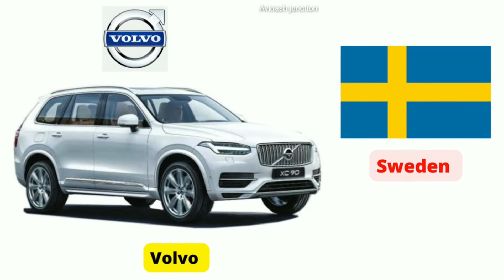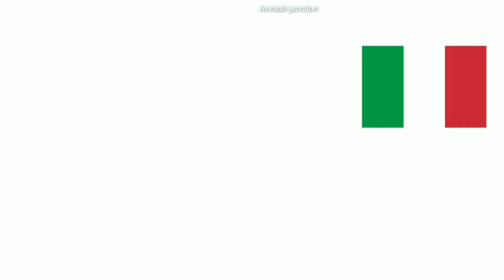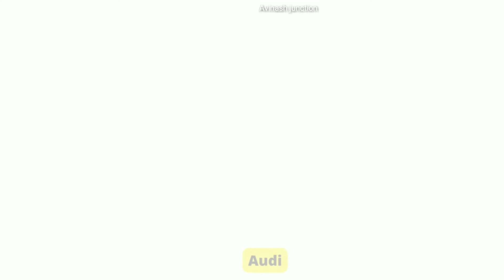Car brands from different countries/Car brands by countries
In this video shows car brands of different countries

welcome to "Avinash Junction"
The channel purpose is to entertain and educate people with the fact and informational knowledge of space, science, physics, current news & motivational videos.
1) short 1 minute fact videos
2) life story short videos
3) life quotes+ motivational videos
4) short 1 minute current news